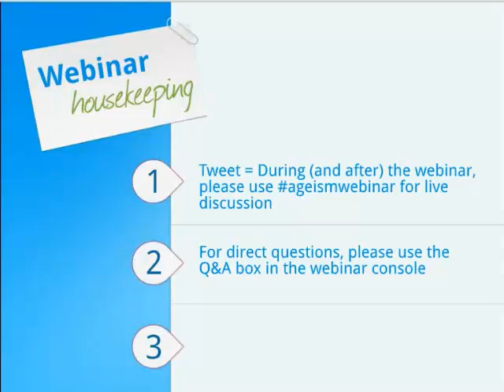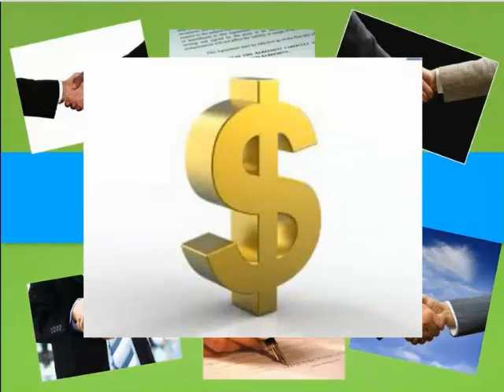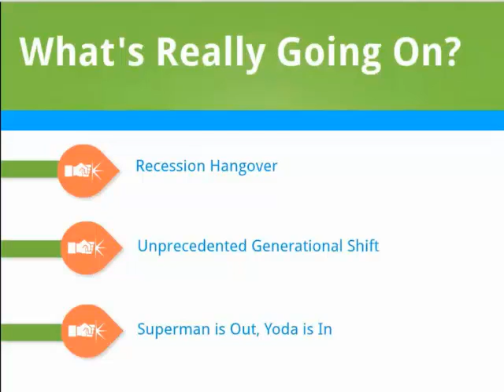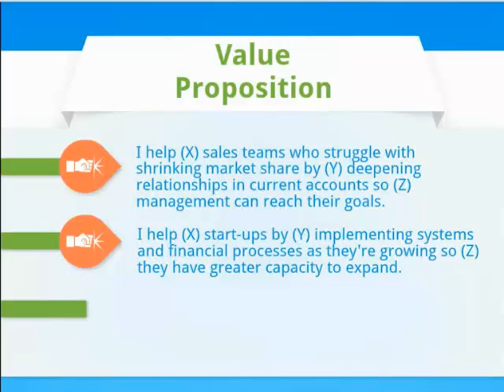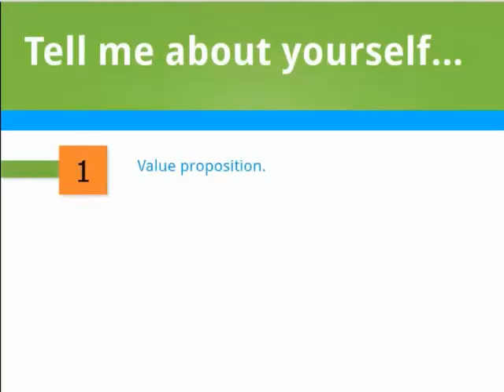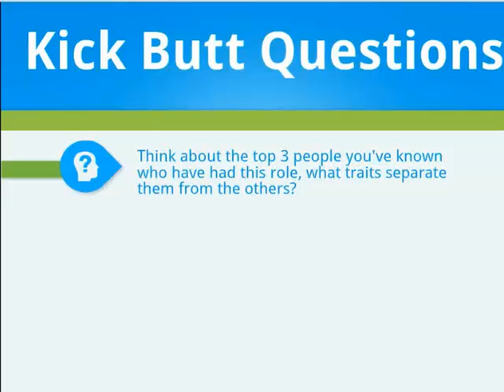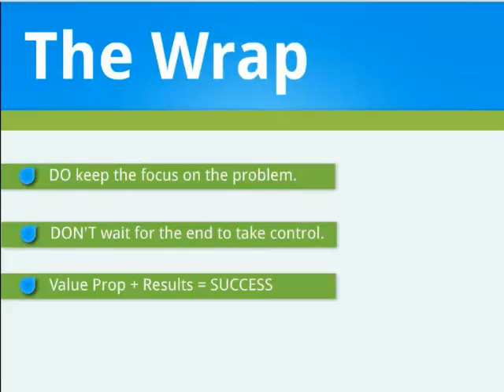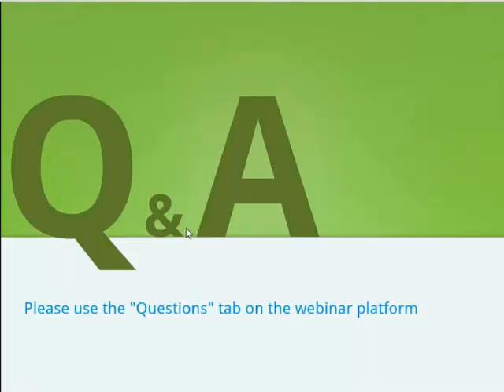Webinar Replay - Conquer Age Discrimination in Your Job Search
This is an inside out look at the job market so you clearly understand how to conquer age discrimination in your job search and interviews.